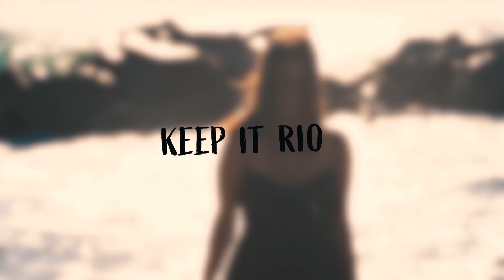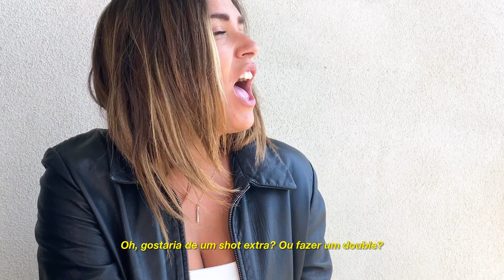RESTAURANT REALITY AFTER QUARANTINE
Hello Guys! Welcome back to Keep it Rio my lIFE. I hope you enjoy my video!

If you haven't had the chance to watch my previous videos  on The Road:

- C O N T A CT -